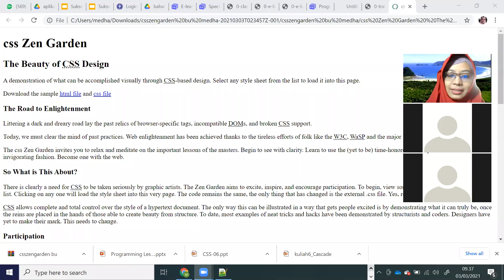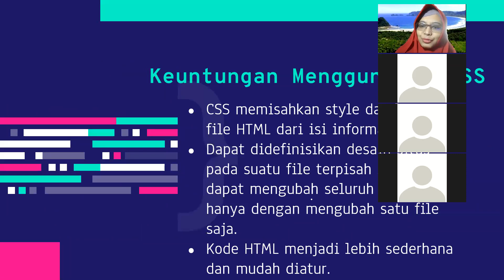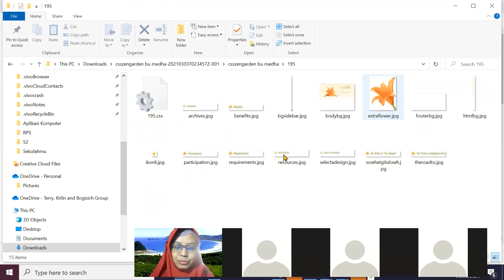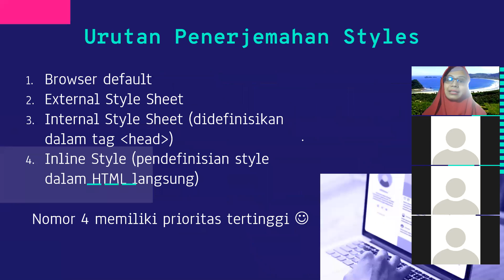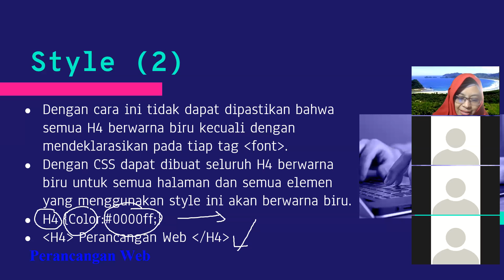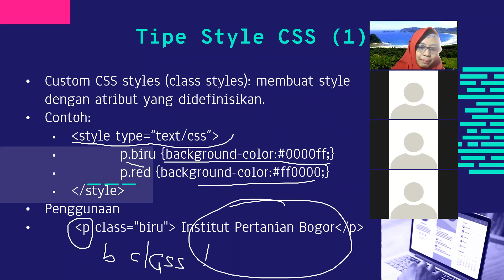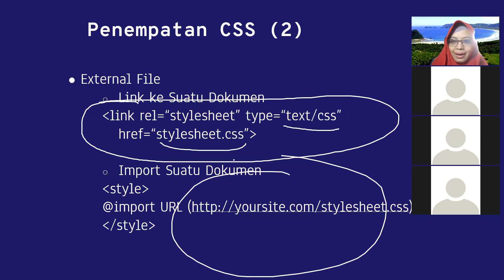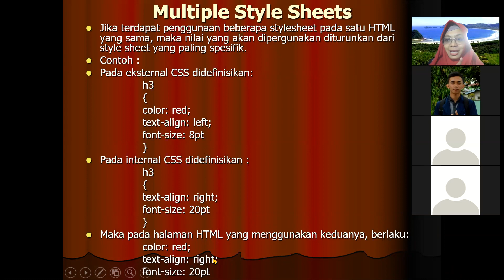Kuliah Perancangan Web INF B: CSS Cascading Style Sheet